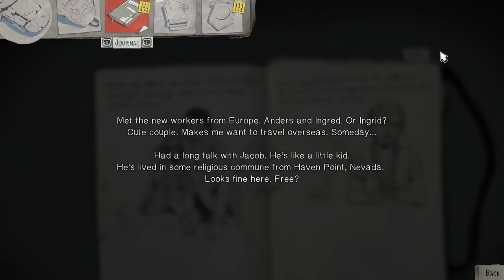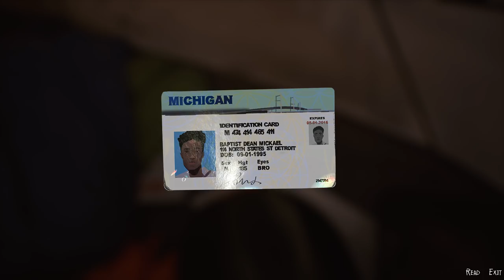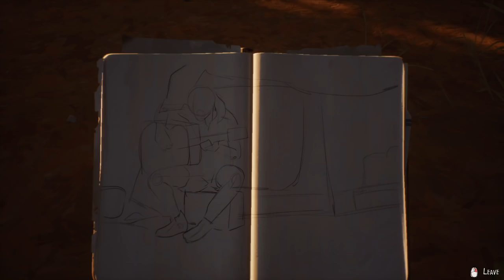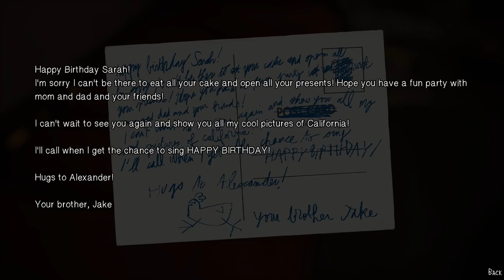Powers Training - Let's Play Life is Strange 2 [Episode 3] Part 3 - Blind PC Gameplay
Let's play Life is Strange 2 Episode 3: Wastelands! In part 3 of this blind gameplay/playthrough of Life is Strange 2 Episode 3, Sean and Daniel train Daniel's powers.
► More Life is Strange 2 (Playlist) | If you enjoyed the video, consider leaving a like and/or comment as support!

Replaced licensed music: "On Melancholy Hill" by Gorillaz

Replaced by: "Great Whyte 18" by Noir Et Blanc Vie

► Life is Strange 2 Story Synopsis

Life on the road is tough and now totally responsible for his much younger brother, Sean begins to realise that his decisions will impact their lives forever…

► Life is Strange 2 Episode 2: Rules Synopsis

Episode 3, ‘Wastelands’, continues Sean and Daniel Diaz’s journey to Mexico, as they reach the towering redwood forests of California. Falling in with a community of drifters on the fringes of society, the brothers are exposed to new experiences, encounter new friends and challenges, and must confront much about themselves in the process. New relationships cause friction between the brothers and raise doubts about their unity. Can they stay together, or will their journey together end here?